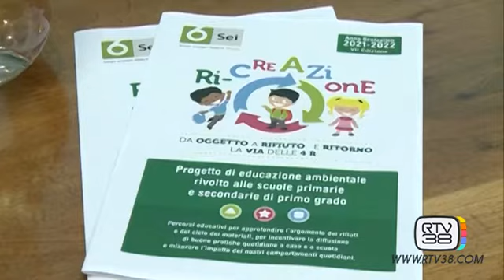Settima edizione di "Ri-creazione" il progetto di educazione ambientale di Sei Toscana (RTV38)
Il servizio realizzato dal'emmitente televisiva RTV38 sulla presentazione della settima edizione di "Ri-creazione" il progetto di educazione ambientale di Sei Toscana.